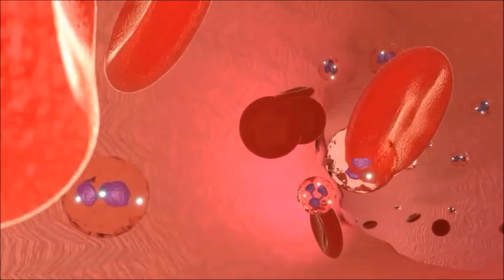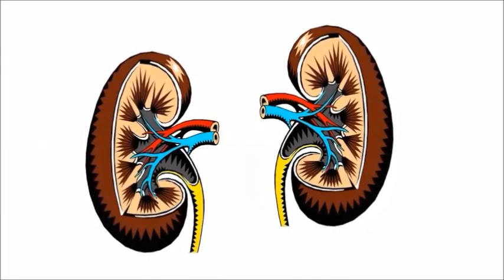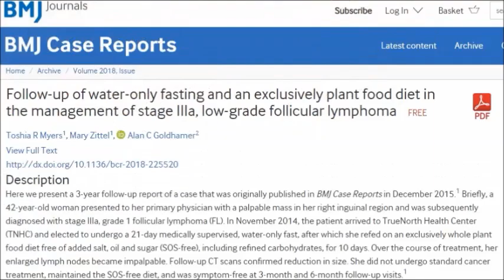Why You Should Not Fast Longer Than 3 Days!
In a recent video that described a remarkable recovery from follicular lymphoma with water fasting I stated that that if you’re planning to water only  fast longer than 3 days this must be done under strict medical supervision. Why is this when water fasting appears to be such a powerful tool in recovery from chronic disease? That’s what we’re going to explore in this video. Here are the studies…